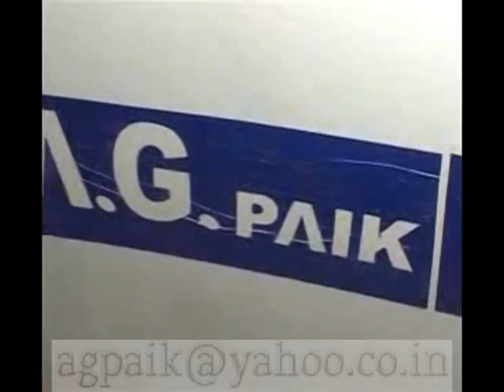A G PAIK TABLE SAW WITH SLIDING TABLE 3 X 3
TABLE SAW WITH SLIDING TABLE used to work with mdf boards, partical boards, plywood, solid wood, panel cutting in 3*3 sizes.